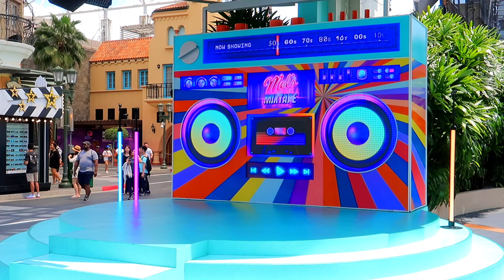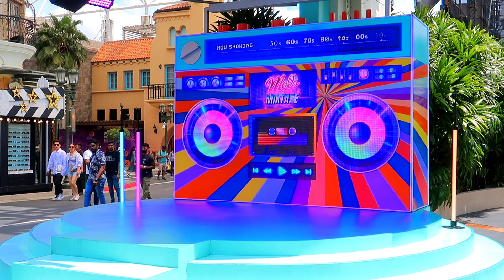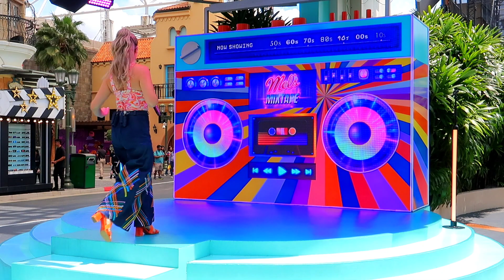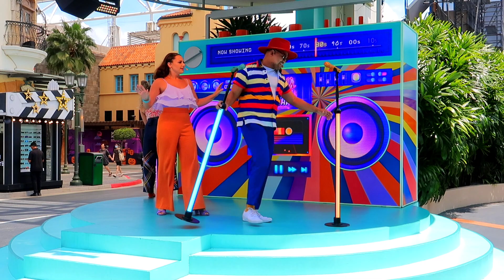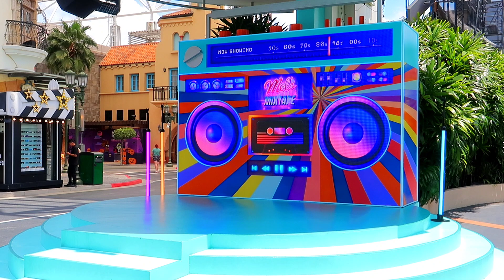Universal Studios Singapore「Mel's Mixtape」(2023/10/21/12:05)